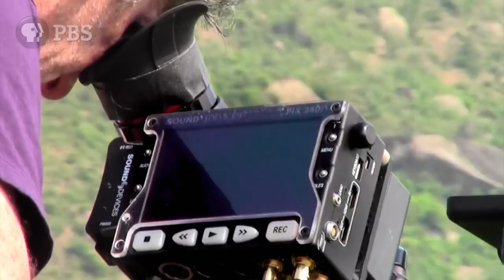THE VIETNAM WAR | PBS Previews: In Country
The filmmakers discuss filming on location in Vietnam. Find out about the creation of the upcoming series from Ken Burns and Lynn Novick premiering Sun, September 17.

THE VIETNAM WAR is a 10 part, 18-hour documentary film series directed by Ken Burns and Lynn Novick. Premieres Sunday, September 17.

In an immersive narrative, Ken Burns and Lynn Novick tell the epic story of the Vietnam War as it has never-before been told on film. THE VIETNAM WAR features testimony from nearly 100 witnesses, including many Americans who fought in the war and others who opposed it, as well as Vietnamese combatants and civilians from both the winning and losing sides.